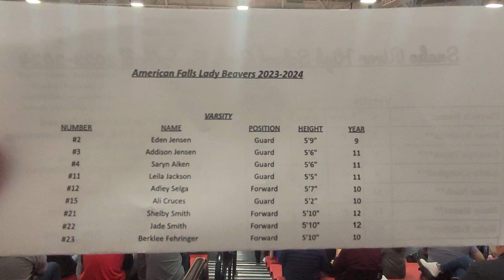Reese vs. AF 2024